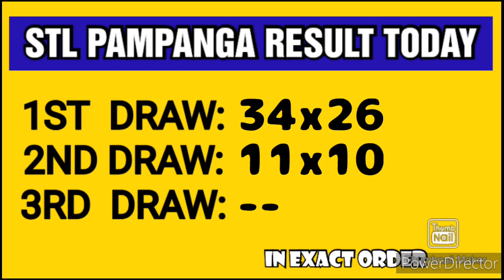STL PAMPANGA RESULT TODAY 2ND DRAW APRIL 17, 2023 4PM